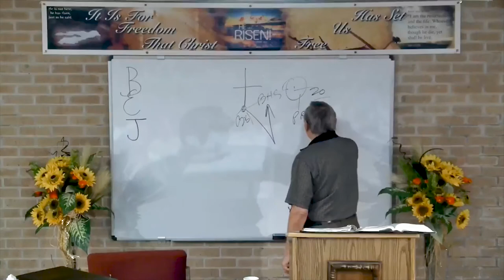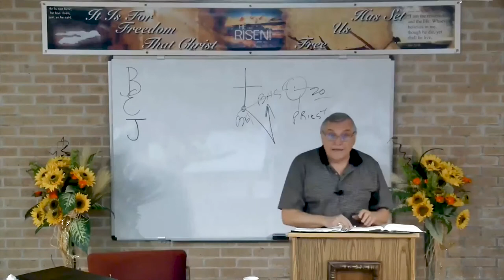DSBC - Ron Adema - A New Covenant (#37) - Consider How to Stimulate Good Works - Oct 3rd 2018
Special: New Covenant

Lesson: Consider How to Stimulate Good Works